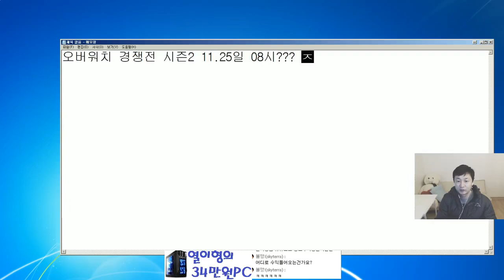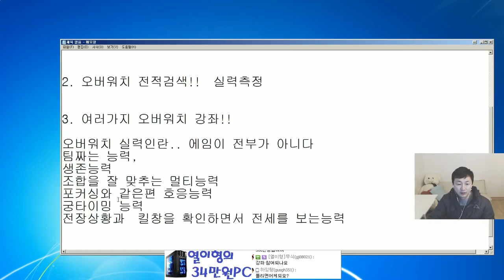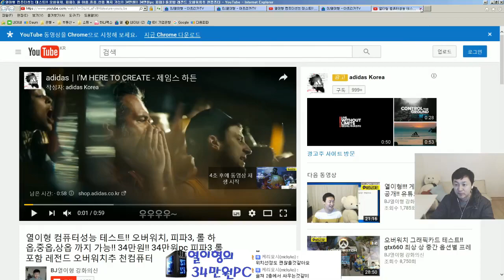오버워치 경쟁전 시즌2 종료되면 모하지??? 열이형의 오버워치 강좌, 오버워치 개인과외 합니다!!